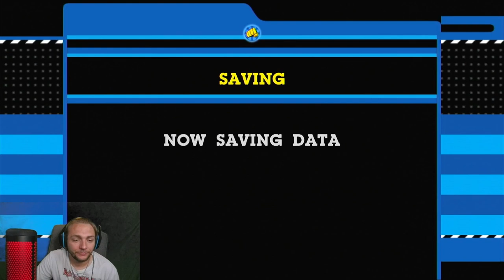WHERE'S HONEYDEW | Cartoon Network: Punch Time Explosion Monkey Arcade